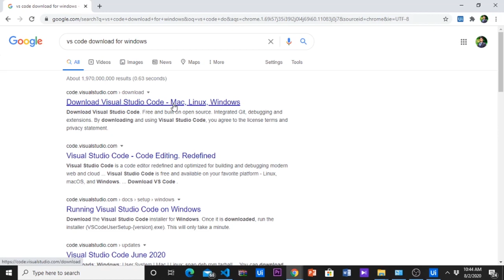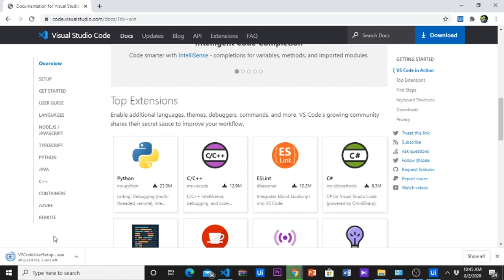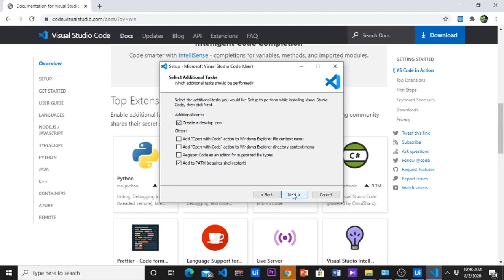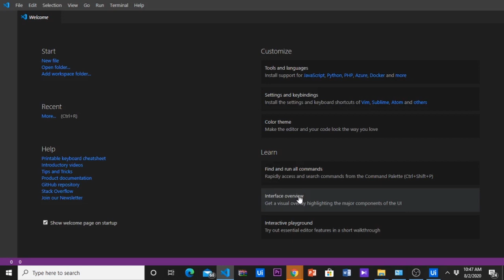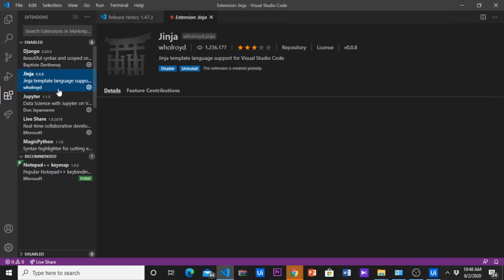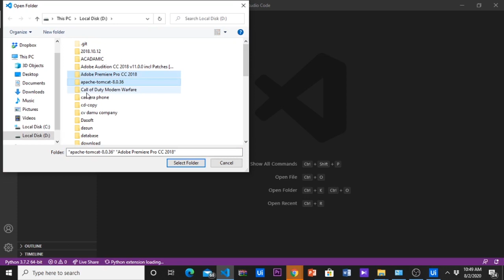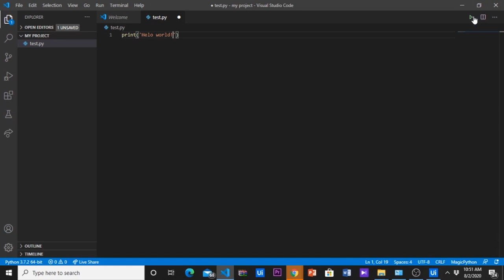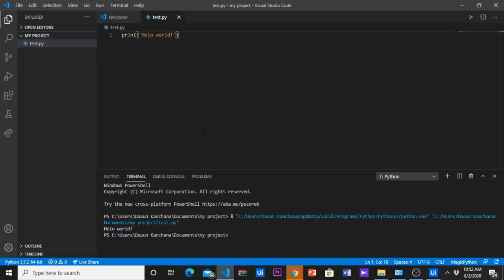How to install and use Vs Code on windows 10 latest version (1.47) | Visual Studio Code